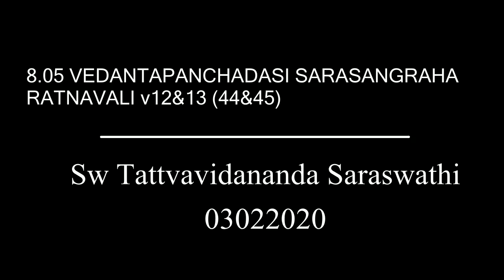08 05 Vedanta Panchadasi Sarasangraha v12,1344,45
Talks on Vedanta Panchadasi Sarasangraha Ratnavali
Mon, Friday
DASASLOKI
on Wednesdays

Sri Sivananda Ashram,
Padmaraonagar,Hyderabad
Srimad Bhagavad Gita Ch18

Next update 24th Feb 2020